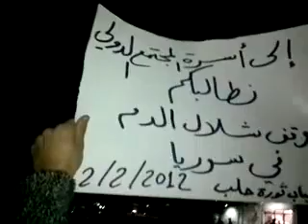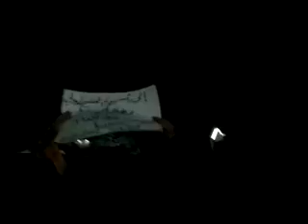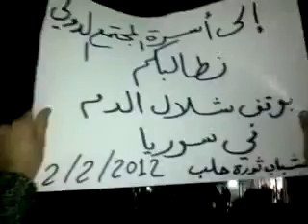حلب - الهلك || مظاهرة مسائية - جامع الفتح 2-2-2012 جـ4